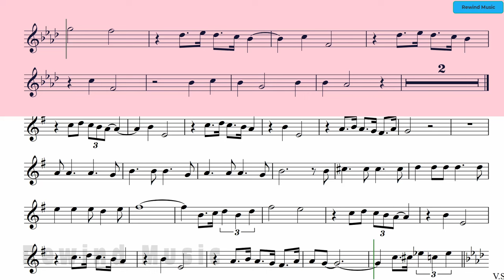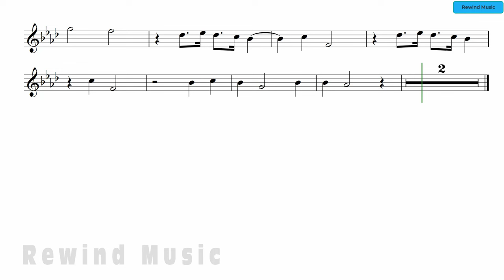Paul Anka Put Your Head On My Shoulder Tenor Sax Clarinet Backing Track and Sheet Music